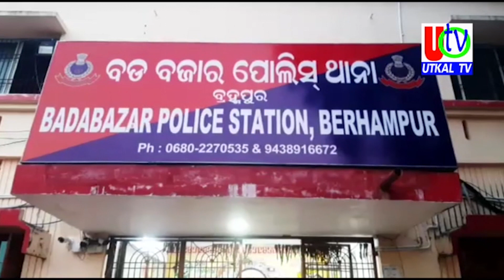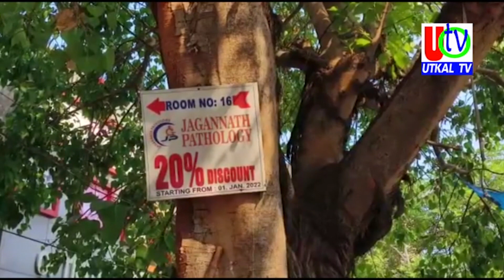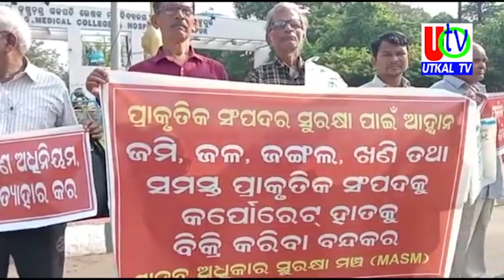05 06 2023 UTv News Full Bulletin